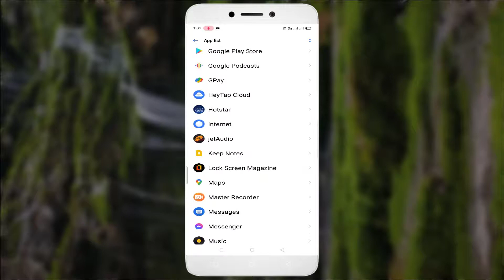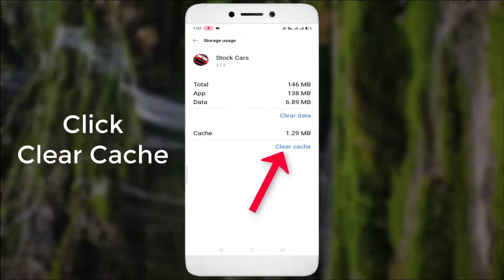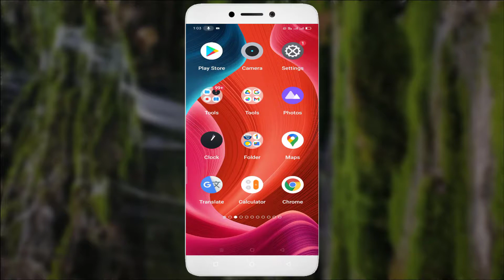How To Fix Stock Car Racing Keeps Hanging Issue Android & Ios - 2022